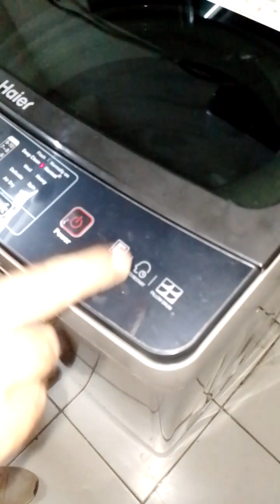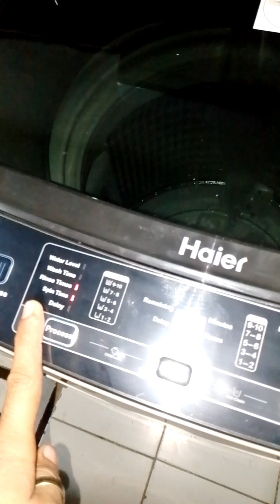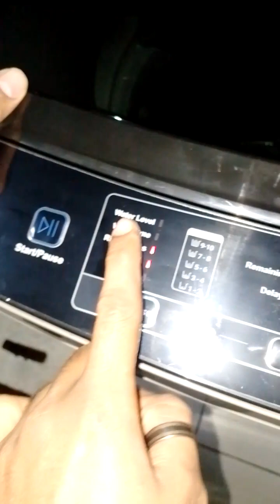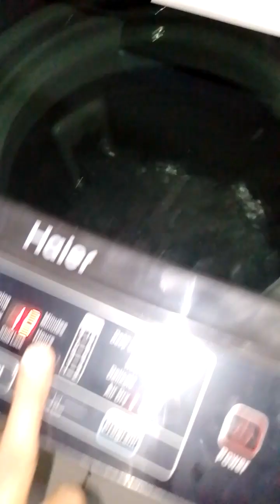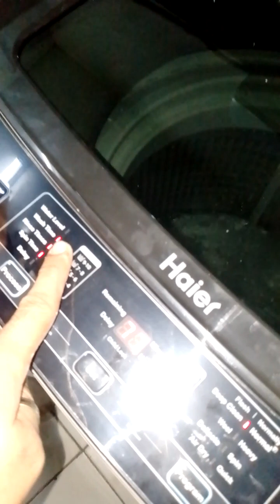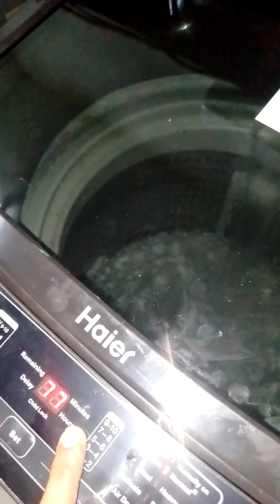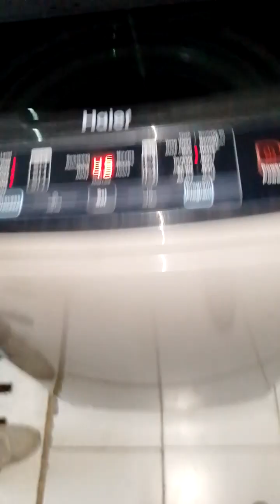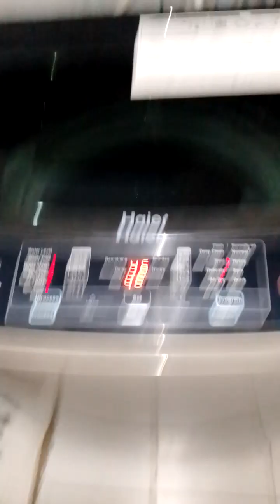How to use Haier New HWM 90-826S5 Top loading fully automatic Washing machine 9kg ‎@wmtv408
How to use Haier HWM 150-1789 Top loading fully automatic Washing machine 15kg ‎@wmtv408